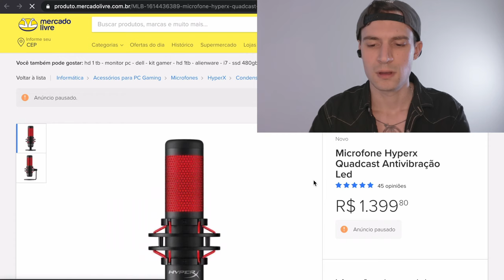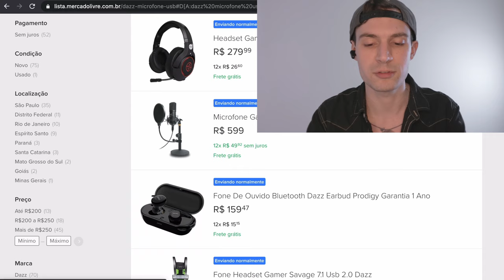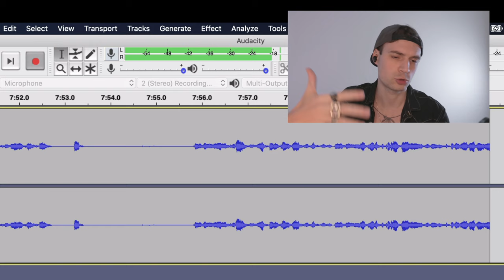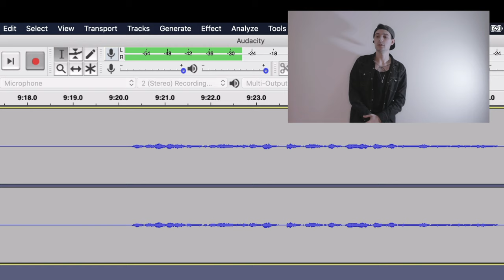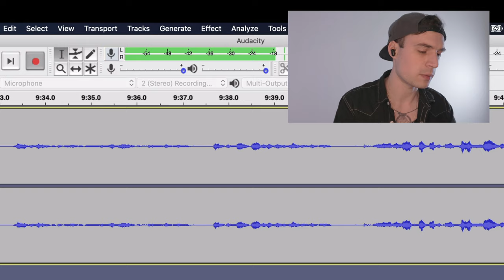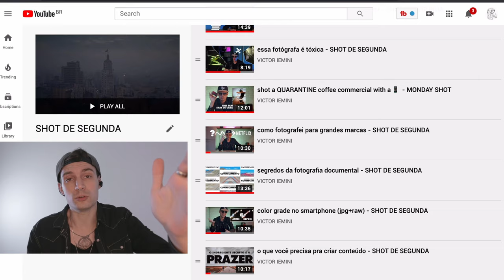MELHOR microfone BARATO para STREAM e ZOOM - Dazz Broadcaster Pro REVIEW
Microfone Broadcaster Pro da Dazz quase não tem review na internet, o preço é ótimo se comparado aos concorrentes, mas e a qualidade? Esse vídeo todo é gravado com o microfone Dazz e faço alguns testes pra você ouvir a qualidade dele e tirar suas conclusões.